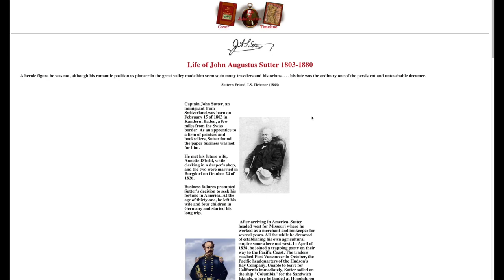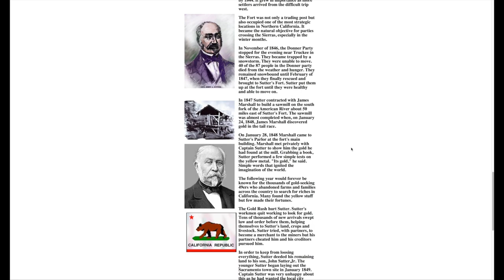John Sutter - Google Tour